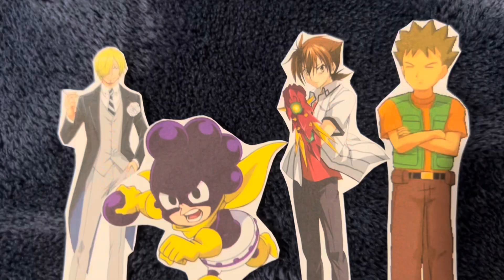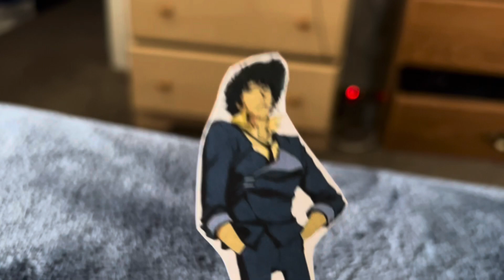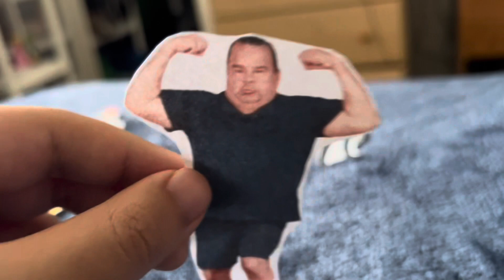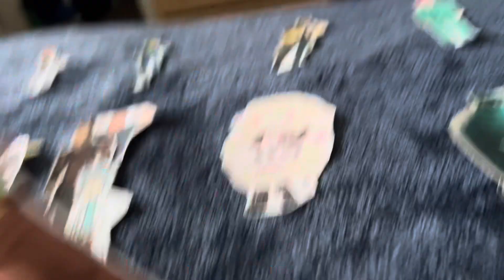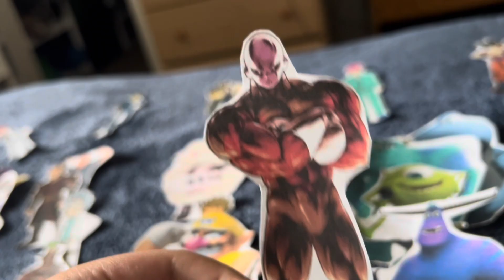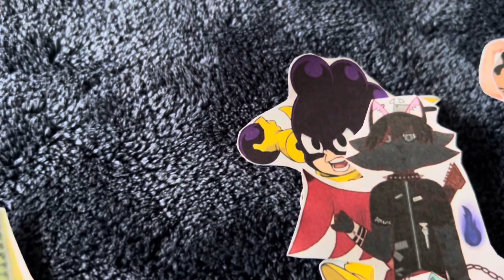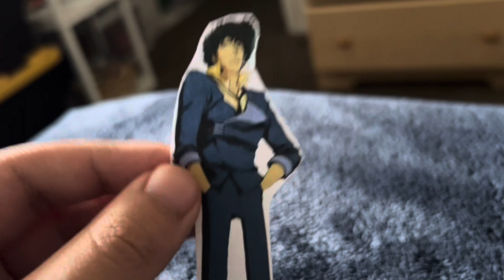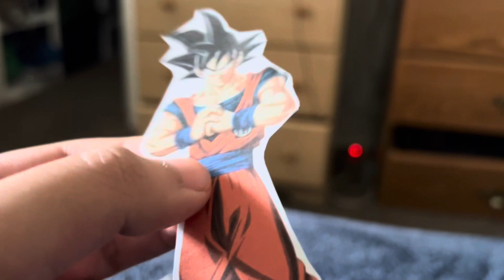Total Paper Island: Double The Duty Episode 27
(S37 EP27: Who’s gonna make it?)